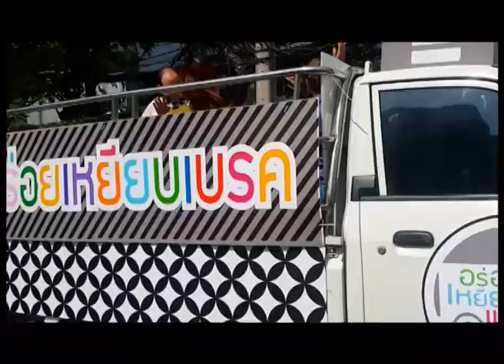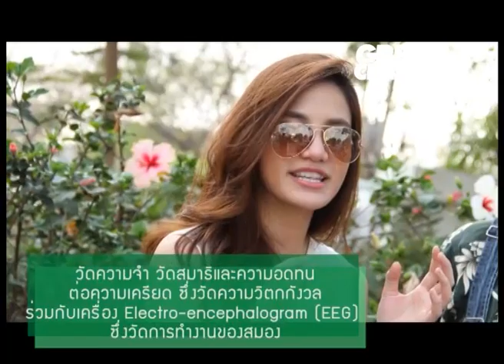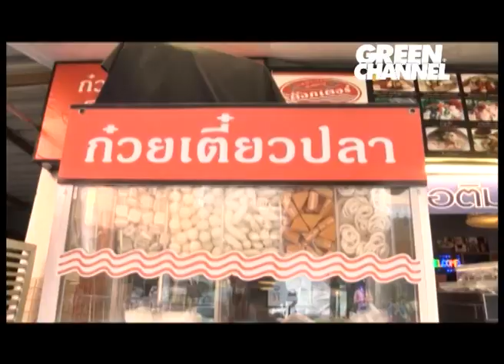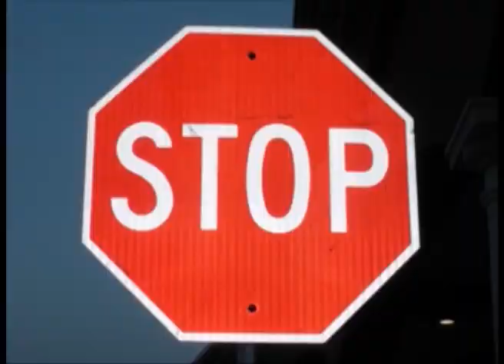อร่อยเหยียบเบรค ตอน โบว์ โชติกา [27/02/57]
รายการอร่อยเหยียบเบรค ออกอากาศทางช่อง Green Channel
ศิลปินรับเชิญ : โบว์ โชติกา